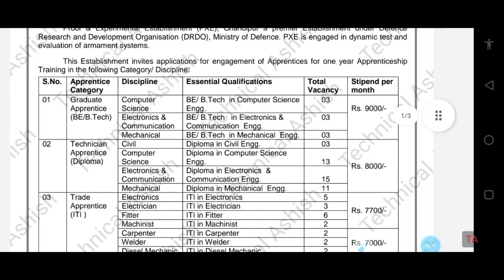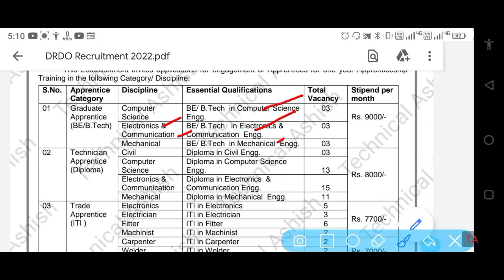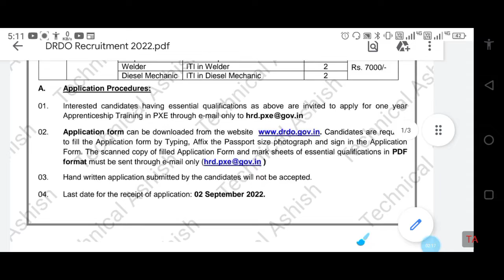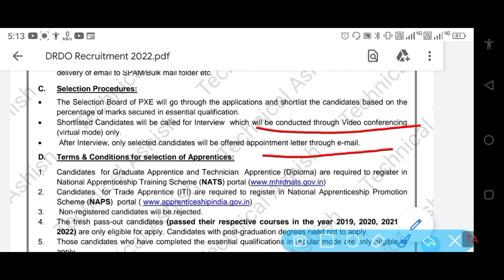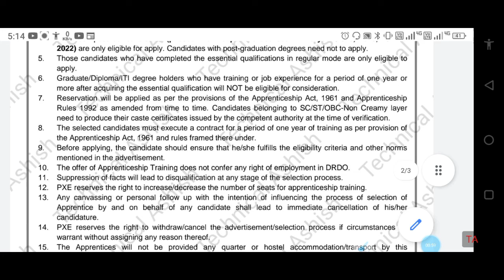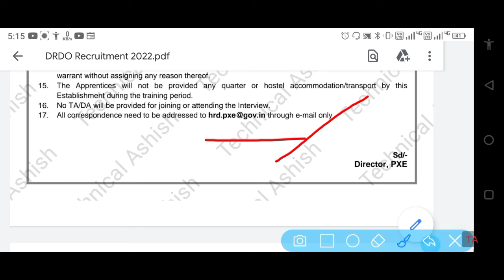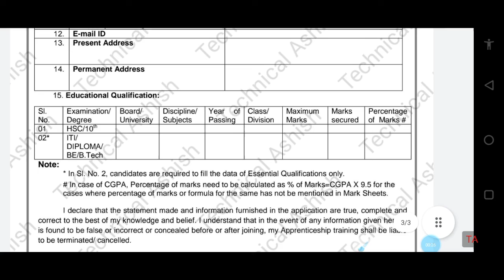DRDO PXE 2022 Apprentice Recruitment 🔥🔥.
Cuet phase 2 admit card problems | cuet phase 2 admit card released

. APPRENTICE EDUCATION .

thanks🙏🙏.